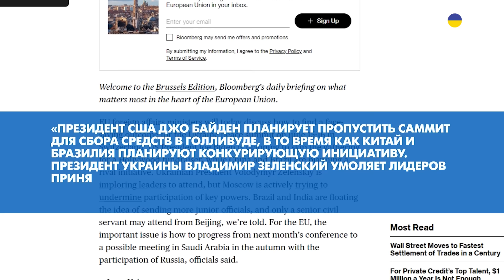❗ ВАЖНО! Будут ПЕРЕГОВОРЫ с РФ! Подготовка УЖЕ НАЧАЛАСЬ! Когда и где может пройти встреча?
Евросоюз планирует после Саммита мира в Швейцарии провести конференцию с Россией. Об этом сообщает  Bloomberg. Саммит мира запланирован летом — на средину июня, Россию якобы планируют увидеть осенью. Все подробности в сюжете.